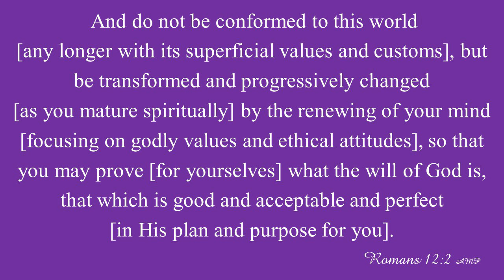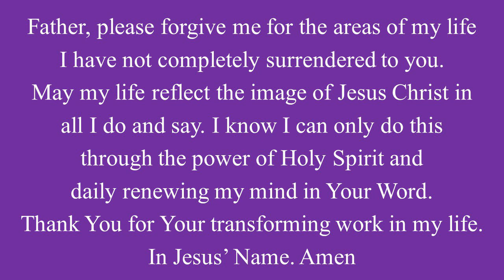LIFT ~ Forgiveness ~ October 18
Does it matter how we live on a daily basis? I am sharing a verse and a prayer to align our hearts and minds with God's truth.